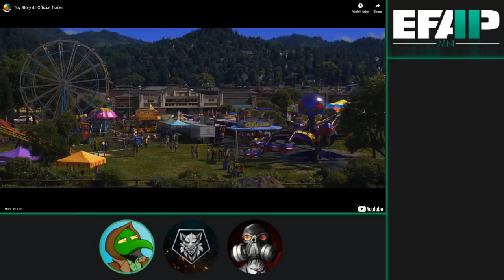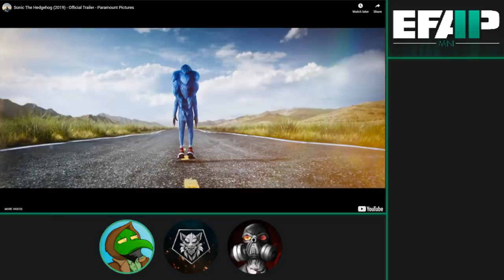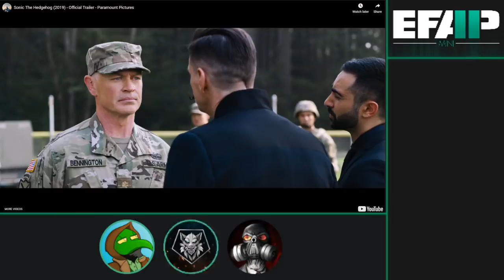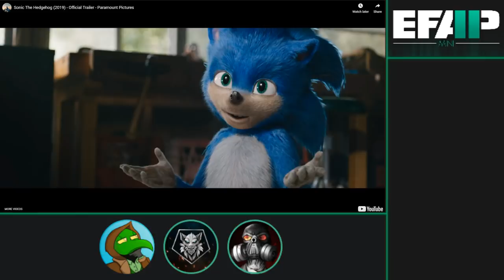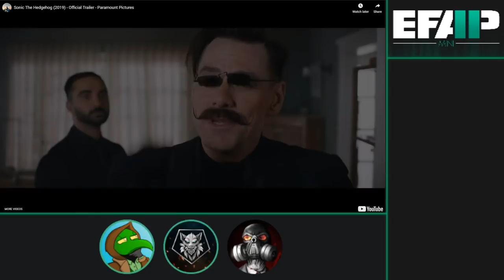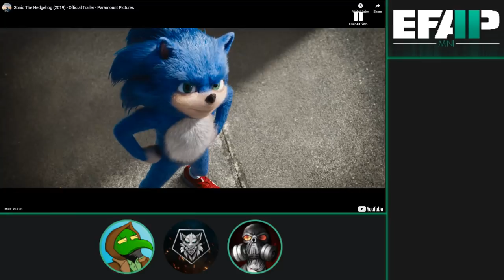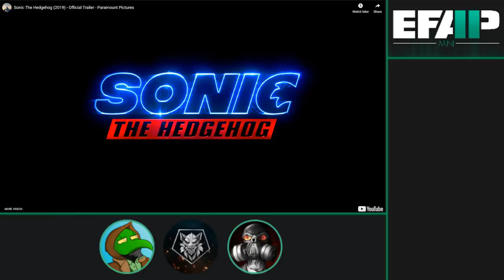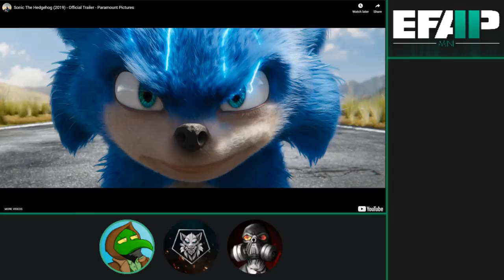EFAP Mini: Reacting to Toy Story 4, IT Part 2 and Sonic: The Hedgehog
A triple threat of trailers with different results.